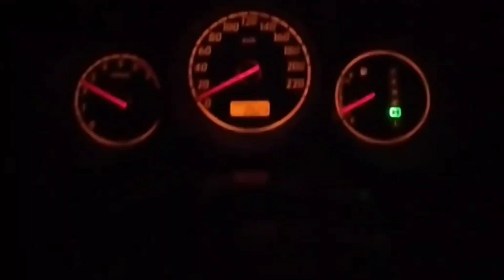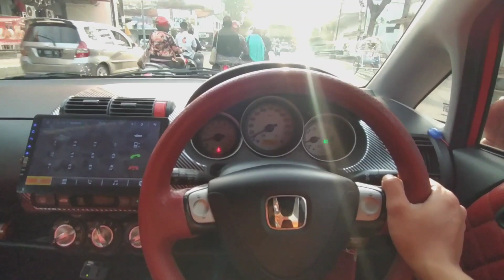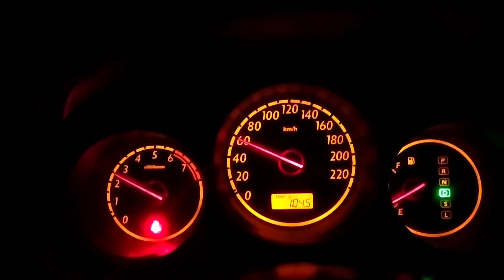Honda Jazz Tua Melawan Innova Muda